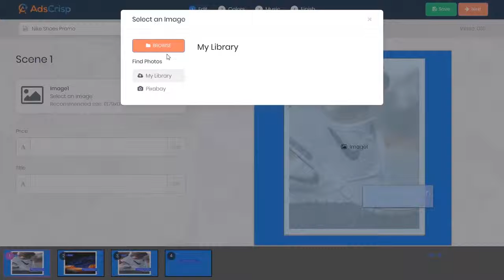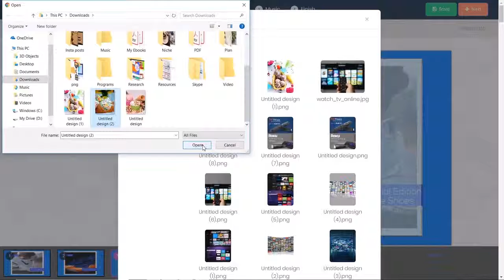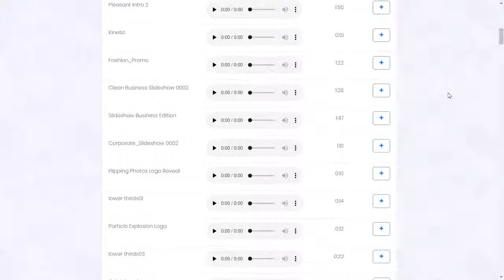AdsCrisp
AdsCrisp Is The Only Software You Will Need
To Crush Your Marketing In 2019!!
37-in-1 Video Ads Suite
That Allows Customers To Create
CONVERTING Video Advertisements FAST & EASY